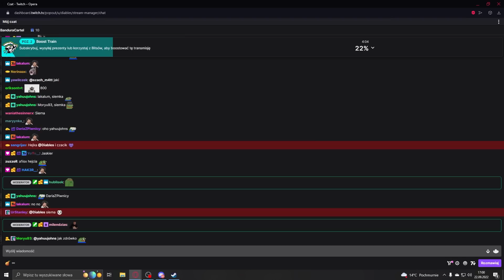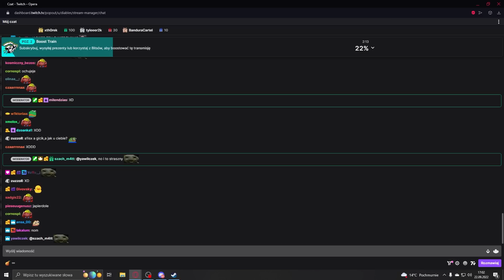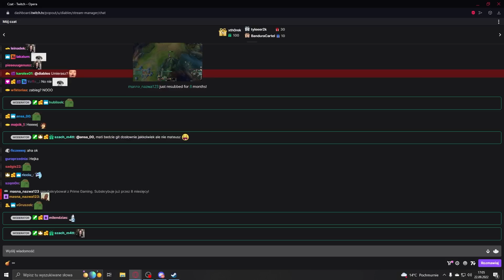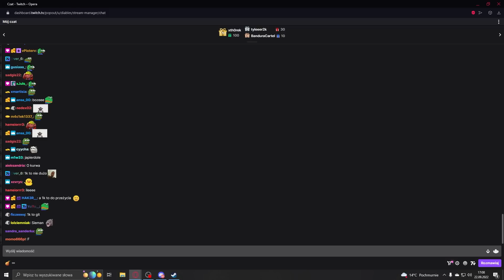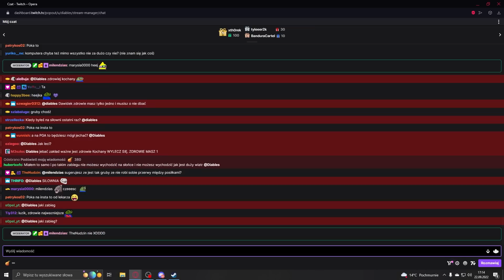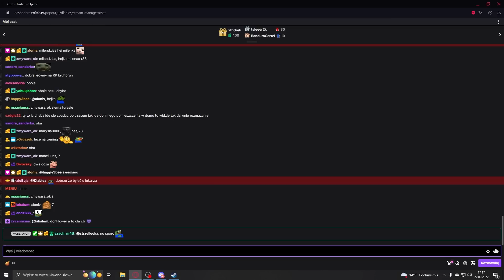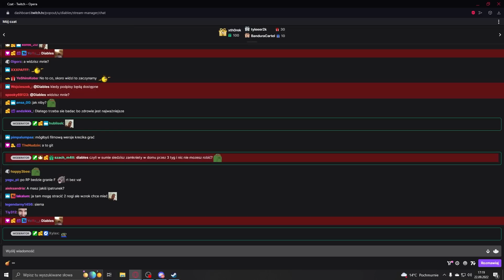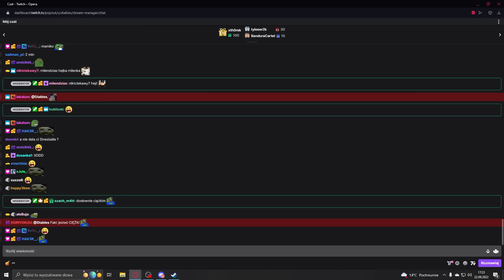Diables opowiada o OPERACJI OCZU!